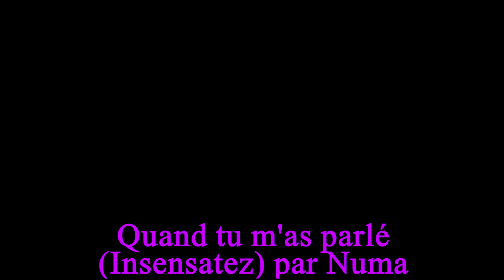Insensatez Quand tu m'as parlé (Sacha Distel) How insensitive Guitar cover with chords Bossa 1975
Quand tu m'as parlé Sacha Distel ( Vinicius De Moraes adaptation : Franck Gérald, Richard Anthony / Antonio Carlos Jobim,)
Visionnez mon arrangement guitare Voix de cette bossa-nova devenu un grand standard.

Pour voir tous mes arrangements guitare voix, accéder au répertoire classé de mes vidéos sur mon